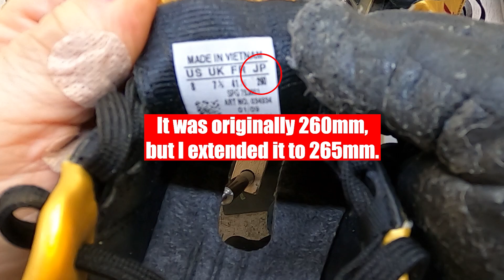How to adjust the size while maintaining the soles - Adidas Predator Powerswerve TRX FG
This video shows the process of resizing while maintaining the soles.

There will be more videos about repairing soccer shoes in the future, so I hope you watch it a lot. Thank you!

If you want to send a picture of mending or problematic soccer shoes, you can send it to the next contact.
Skype : dlwndyd
WeChat : apro21
KakaoTalk : 21apro